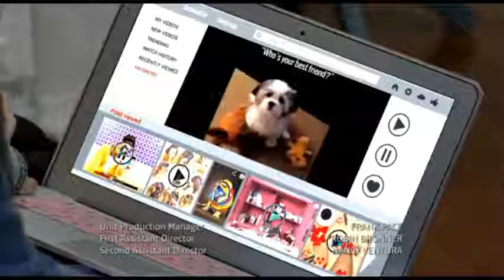Girl Meets World ~ Girl Meets Jexica ~ Clip 9&10